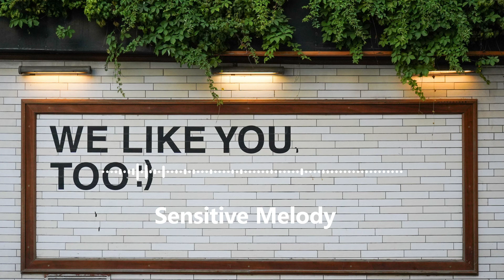[SM PICK🎶]💿 갬성 인스트루멘탈 힙합 with you love SM sensitivemelody moplanet 플레이리스트 playlist with you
[오늘 발매된 음원]💿 갬성 인스트루멘탈 힙합 with you

Mo Planet - With You
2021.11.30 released